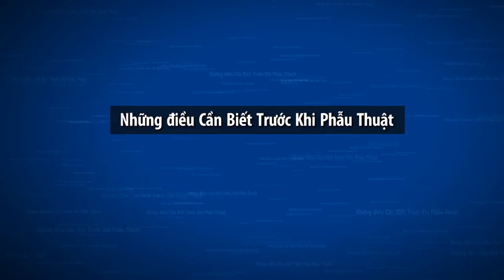✯ EMCAS ✯Những điều cần biết trước khi phẫu thuật thẩm mỹ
Những điều cần biết trước khi phẫu thuật thẩm mỹ
Địa chỉ: 14/27 Hoàng Dư Khương, P.12, Q.10, Tp.HCM
Tư vấn Miễn Phí: 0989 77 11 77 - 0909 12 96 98
English 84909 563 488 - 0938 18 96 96
Bác sĩ trực: (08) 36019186 – (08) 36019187
Đặt Hẹn Tái Khám: 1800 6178